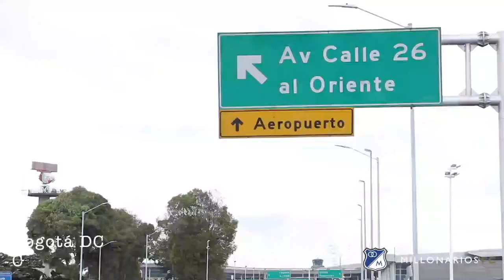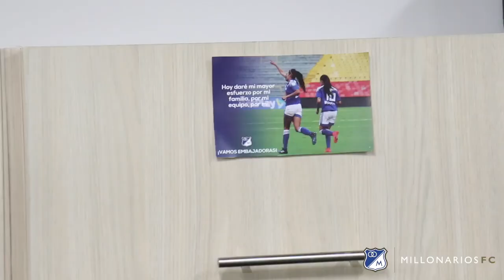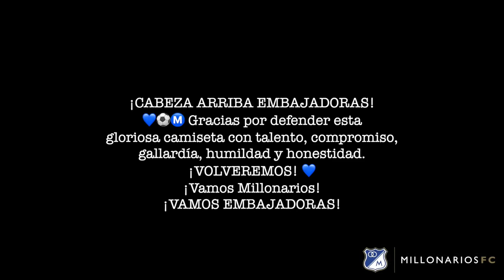VLOG | ¡Muchas gracias Embajadoras! | Semifinal vuelta en el Pascual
¡CABEZA ARRIBA EMBAJADORAS! 💙⚽️Ⓜ️ Gracias por defender esta gloriosa camiseta con talento, compromiso, gallardía, humildad y honestidad. ¡VOLVEREMOS! 💙 ¡Vamos Millonarios! ¡VAMOS EMBAJADORAS!